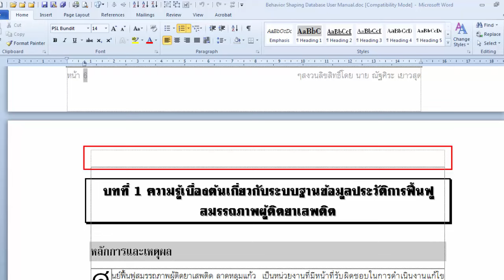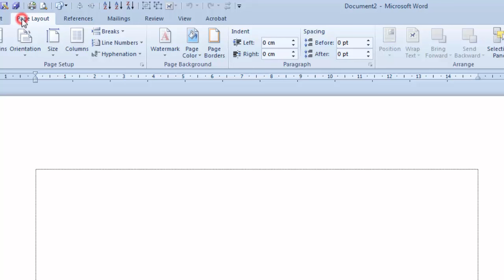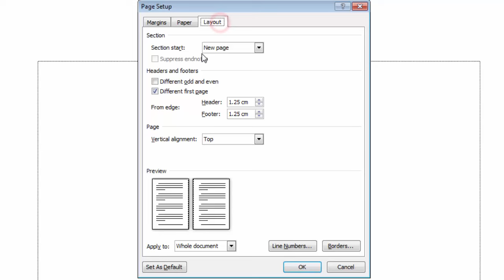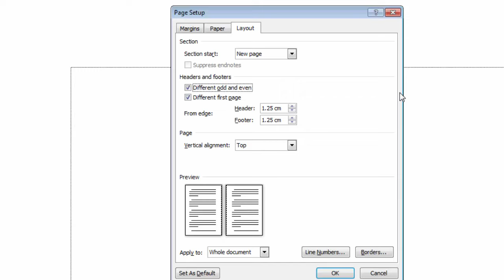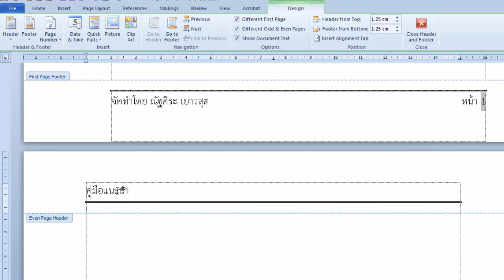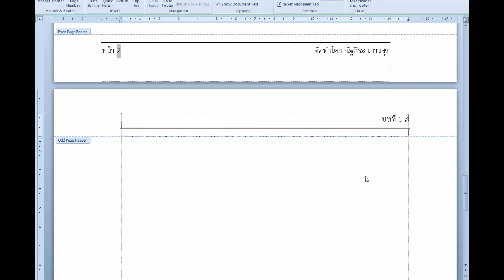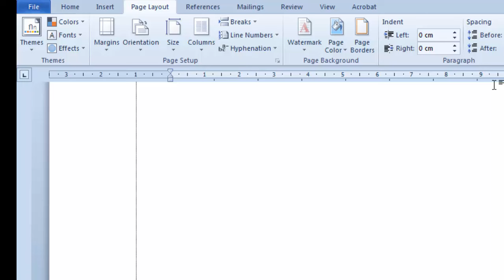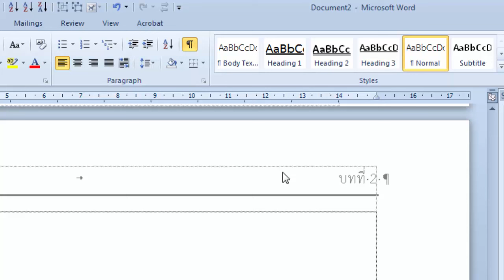เคล็ดจัดทำงานนิพนธ์ด้วยไมโครซอฟต์เวิร์ด - Ep. 01 การตั้งค่าหน้ากระดาษสำหรับพิมพ์คู่มือตำราวิชาการ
สาธิตการตั้งค่าหน้ากระดาษสำหรับพิมพ์คู้มือ ตำราวิชาการ ในลักษณะพิมพ์ข้อความทั้ง ๒ ด้านของหน้ากระดาษโดยกำหนดให้เฉพาะข้อความในหัวกระดาษและท้ายกระดาษในหน้าแรกแตกต่างจากหน้าอื่น ส่วนข้อความในหัวกระดาษและท้ายกระดาษของหน้าคี่แตกต่างจากหน้าคู่รวมถึงตำแหน่งการวางข้อความ

สำหรับนักศึกษามหาวิทาลัยขอนแก่นใช้วิธิการตั้งหน้ากระดาษแบบนี้สำหรับพิมพ์งานวิจัยครับ ตามข้อกำหนดการพิมพ์งานวิจัย